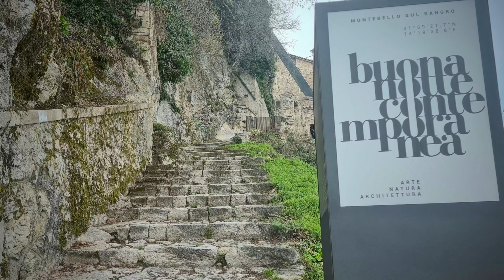Il borgo abbandonato di Buonanotte - drone - UHD4K